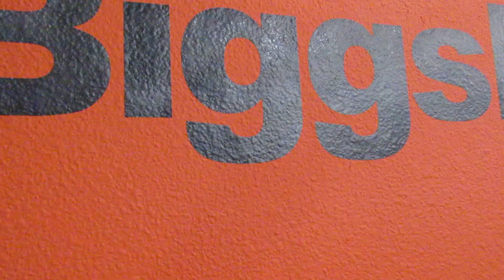Biggs Harley-Davidson San Marcos, CA